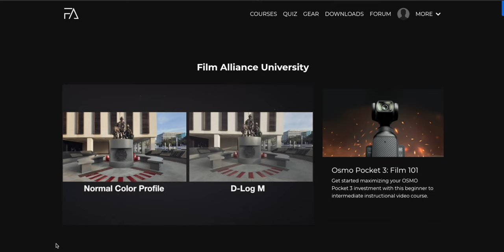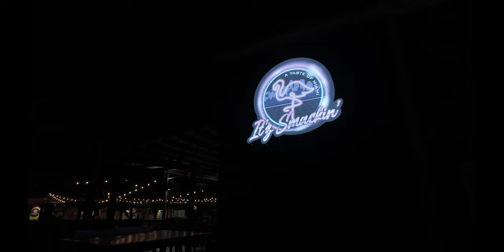OSMO POCKET 3 Cinematic Footage Test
DJI Osmo Pocket 3
DJI Osmo Pocket 3 Creator Combo

These SD cards will work for your OP3!
64 GB SD Card
128 GB Sd Card
256 GB Card

Take my 📷 FREE CAMERA QUIZ to see what camera is right for you
Take my 📹 FREE LENS QUIZ to see what lens is right for you

Cameras
A-cam
Memory for A-Cam
Lens for A-Cam
B-Cam
Memory for B-Cam
Lens for B-Cam
Overhead Cam
Memory for Overhead Cam

Lighting
Main Key Light
Soft Box
Bi-Color
Tube Lights

Audio in Studio
Mic
Recorder

Audio in Field
Mic

Editing
My Video Editing Computer
My Video Editing External Monitor
My Video Editing Mouse
My Video Editing Control Box

Accessories I use on mostly EVERY video
Table Dolly
Arca Swiss Mount Plate
Travel Tripod